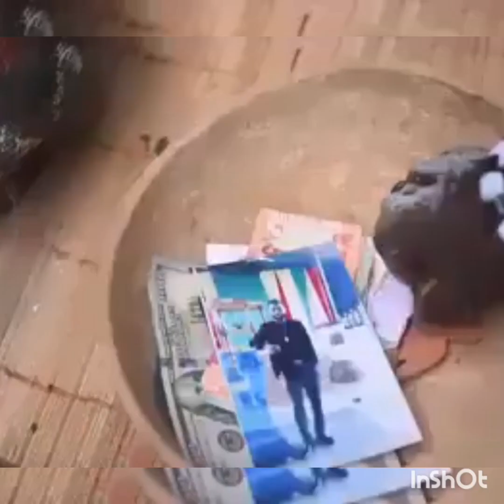The truth about J Isreal,the blackmailer.